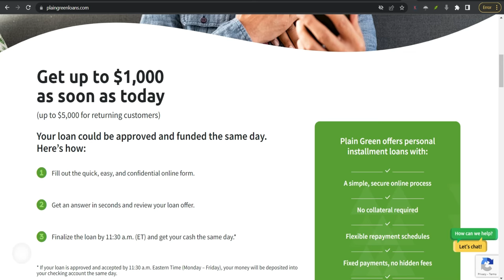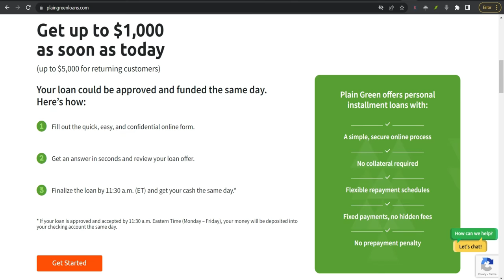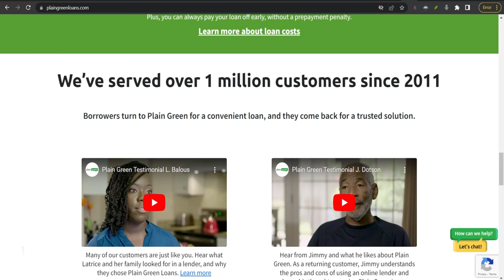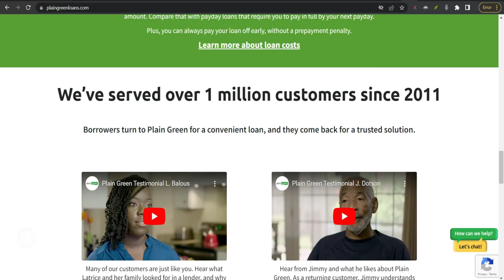Plain Green Personal Loans Review: Short-term loans with high interest rates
9 YouTube Channel Ideas to Help You Choose Your Own

✅IGNORE THIS
Related Search: